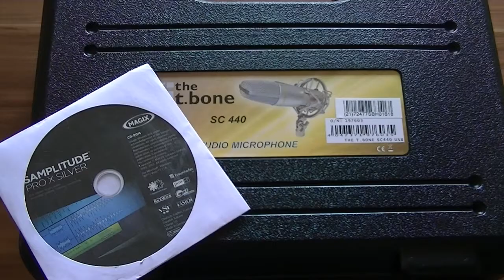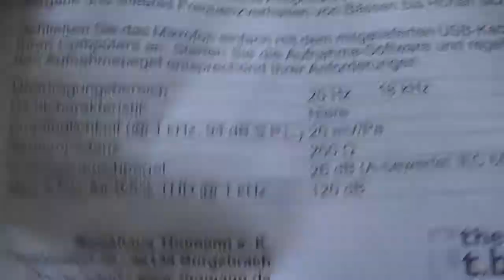T Bone SC440 Podcast Bundle Unboxing